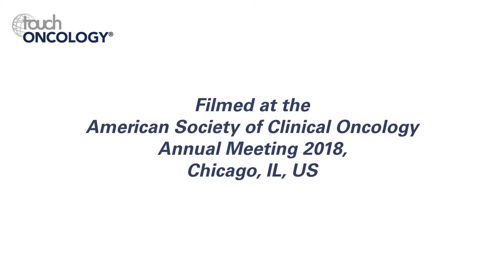Giuseppe Procopio, ASCO 2018 – Sorafenib in renal cell carcinoma - the RESORT trial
Giuseppe Procopio from Fondazione IRCCS Instituto Nazionale dei Tumori in Milan, Italy talks to us about the RESORT trial and limitations of using sorafenib in patients with metastatic renal cell carcinoma after radical resection of metastases.

1.  What is the rationale for investigating radical resection of metastases followed by sorafenib in advanced renal cell carcinoma? (0:11)
2.  Could you tell us a little about the RESORT study design? (1:15)
3.  What were the findings of the study? (1:50)
4.  Why do you think sorafenib has no effect on relapse-free survival? (3:17)
5.  What will be the next steps in this clinical investigation? (4:06)

Speaker disclosures: Giuseppe Procopio has nothing to disclose in relation to this video interview.

Filmed at the American Society of Clinical Oncology (ASCO) Annual Meeting 2018, Chicago, IL, US, June 1–5 2018